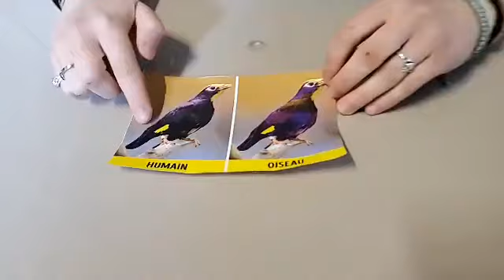Présentation des Conure Soleil et Conure à joues vertes - Facebook Live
Le refuge Éducazoo Inc lance un cri du cœur : nos animaux ont besoin de vous !!

La crise actuelle propagée du au virus nous rentre sérieusement dedans, car elle provoque la perte ENTIÈRE de nos revenus...Toutes nos animations (écoles, CHSLD, service de garde, etc.) sont annulées.

C'est une fierté pour Éducazoo de s'autofinancer à 100% depuis 20 ans par uniquement par nos activités d'éducation, mais la nous avons besoin de VOUS, car on doit continuer de nourrir et s'occuper de plus de 400 animaux sans aucun revenu...

Maintenir un refuge exotique coûte une fortune et l'étendue annoncée de la crise met le refuge en péril...

Les conures sont de petits perroquets charmants et agréables à avoir à la maison. Il faut toutefois s'attendre aux cris qui peuvent être très stridents.

Les conures qui sont stimulés en bas âge peuvent apprendre à dire quelques mots, on peut même leur apprendre des tours.